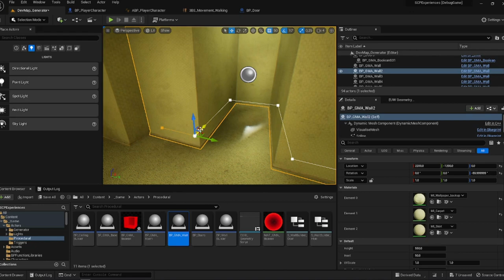Backrooms | UE5 | Geometry Script | Gameplay